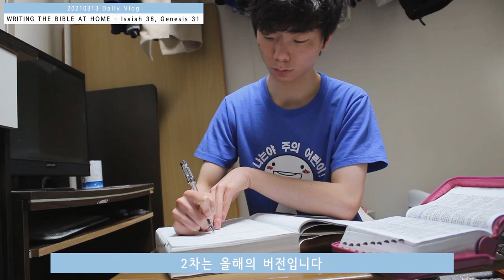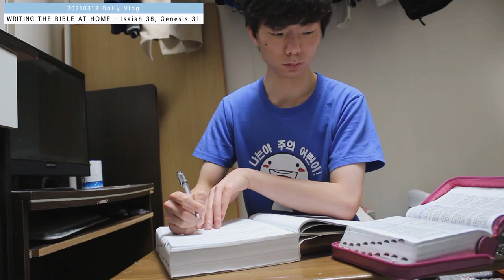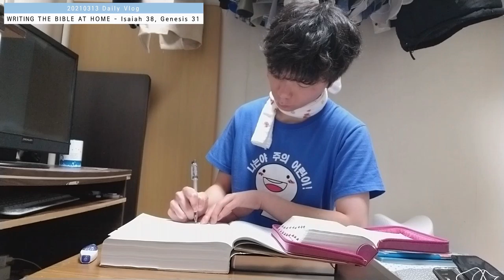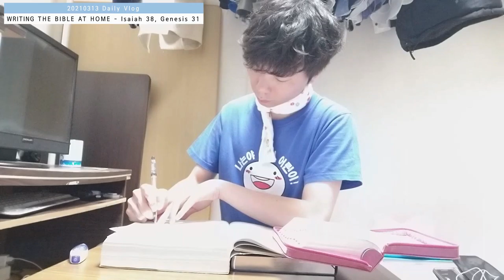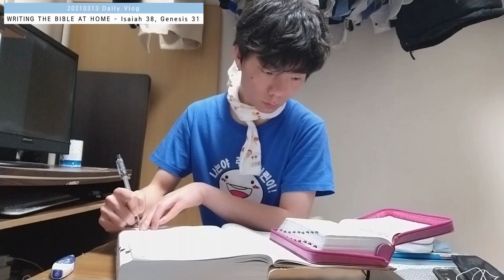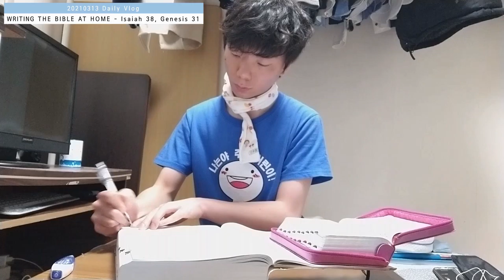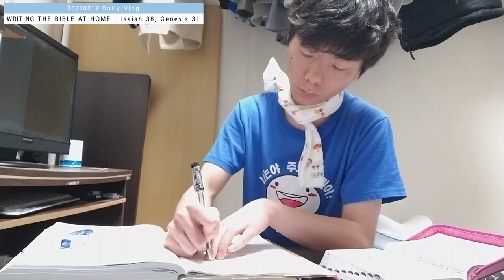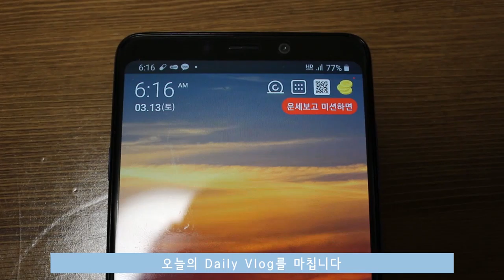[Vlog-Daily] 취침하지 않고 뭐하는 거야??? / 두 가지 버전으로 성경필사 / (성경필사 ver. 4)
Samsung Galaxy A9 (SM-A920N)
                    (FHD 1920X1080 30fps)
                    뱁믹스로 60프레임 맞췄습니다.

BGM 출처

     원곡 : 히즈윌 - 광야를 지나며

       원곡 : 이길로 - 나의 사랑 나의 어여쁜 자야